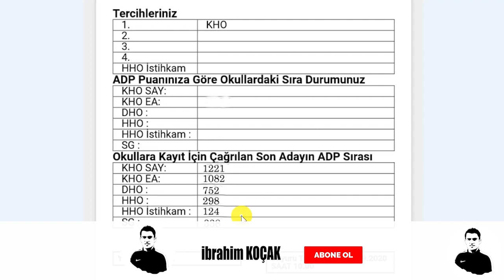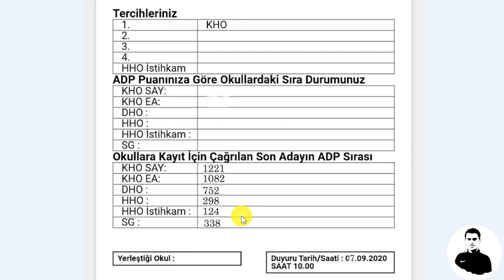2020 MSÜ KAZANANLAR 7 (ADP SIRASI)